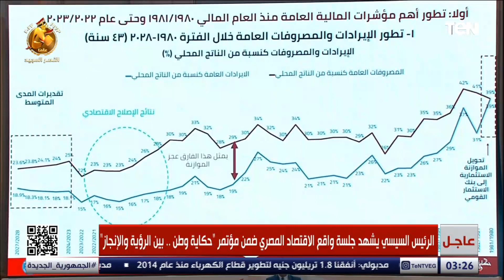الرئيس السيسي يوضح الحكاية للناس البسيطة.. دخل مصر مش قد مصروفها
الرئيس عبد الفتاح السيسي يفتتح مؤتمر حكاية_وطن بين الرؤية والإنجاز

شاشة TeN هي البداية الحقيقية للتلفزيون التفاعلي، الذي يحاول أن يقدّم محتوى إعلامي جديد بطابع تليفزيوني